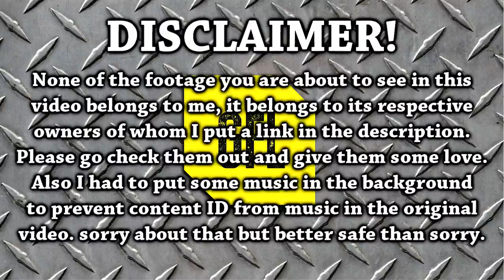Path of Exile 2.6: 16/07/2017 RIP, Close Calls, Funny, Lucky & Unlucky Stuff on Twitch +2WRace